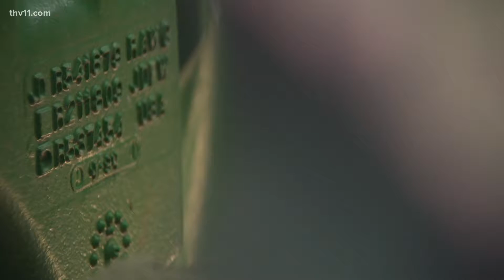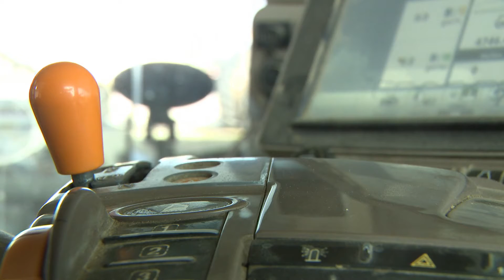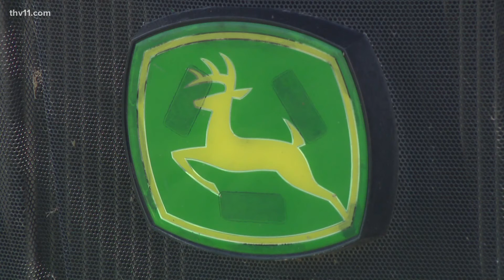Farmers now allowed to repair John Deere equipment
In a decision years in the making, farmers in Arkansas and across the country have now been allowed access to parts needed to repair John Deere products on their own.